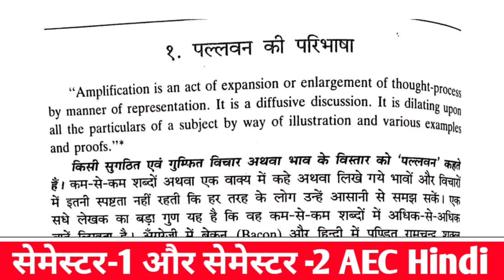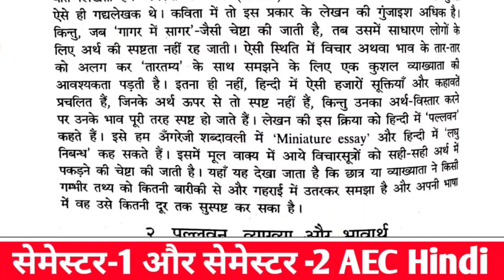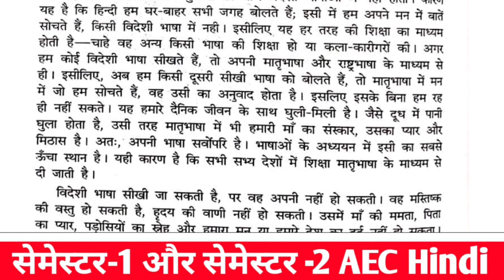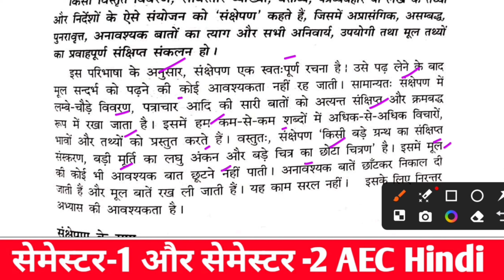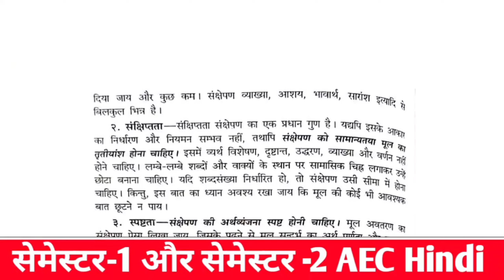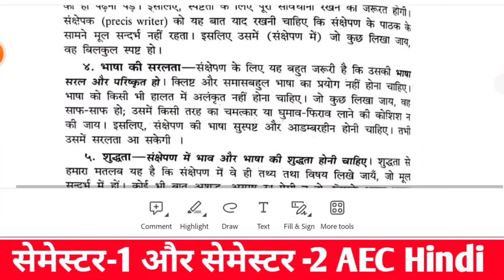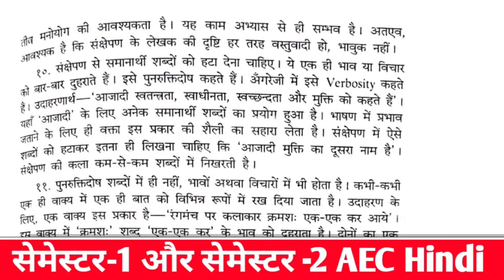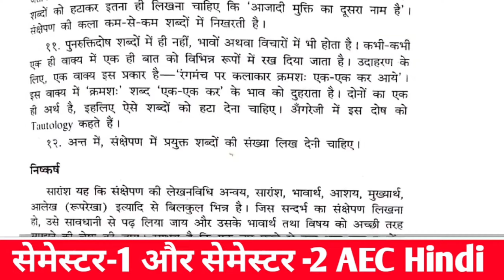AEC Hindi FYUGP Semester 1 & Semester 2 BBMKU ( Lecture 3 ) Vvi Questions 🔥|Aec Hindi Sem -1 & 2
📖 Sourabh Talks परिवार में आपका स्वागत है 😊

Hello friends, Sourabh Talks (by Sourabh chakarborty) में आपका स्वागत है। यहाँ पर आपको Class 11, Class 12th, Graduation ,Post Graduation से जुड़ी सभी जानकारी और आपके पढ़ाई के लिए सभी FREE Classes मिलेंगी।

Fyugp sem 1 Aec Hindi previous year question paper
Fyugp sem 2 Aec Hindi previous year question paper
Fyugp sem 1 Aec Hindi mein kaise question aate hai
Fyugp sem 2 Aec Hindi mein kaise question aate hai
Aec Hindi semester 1 important questions